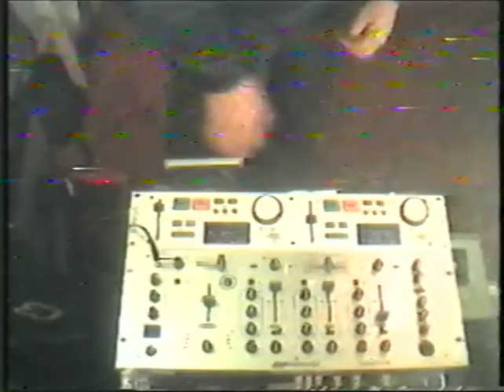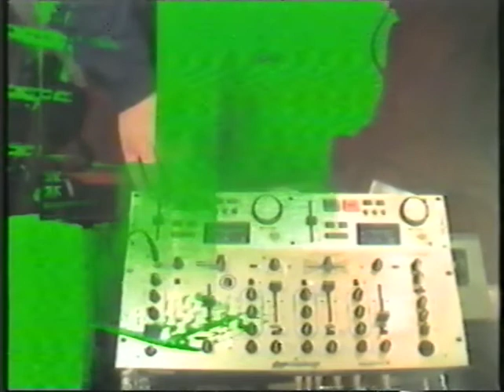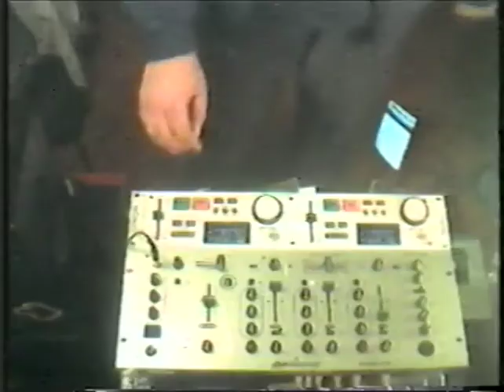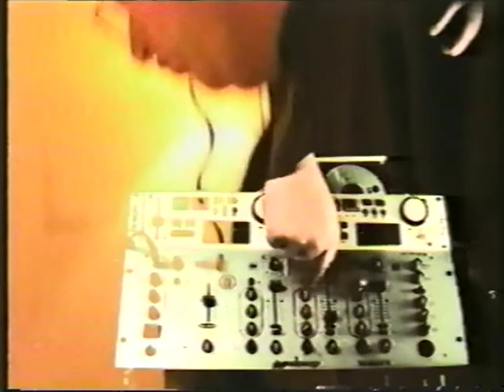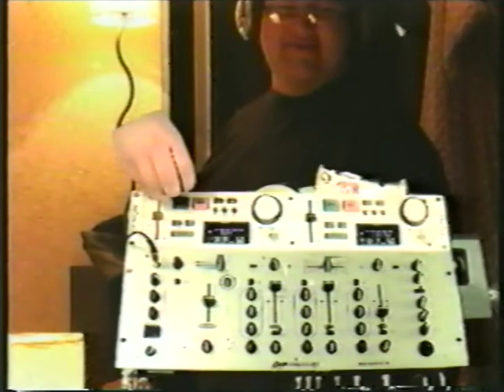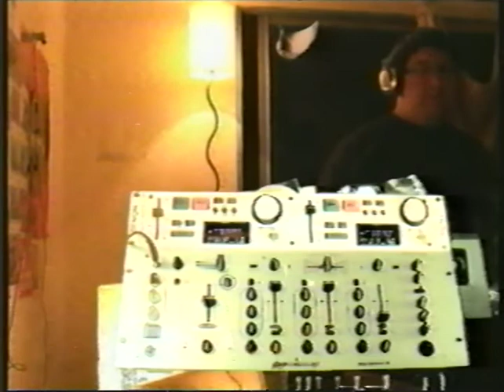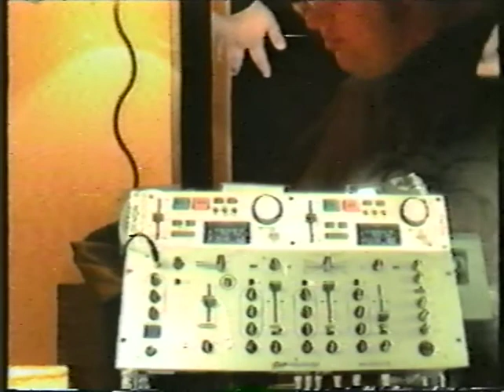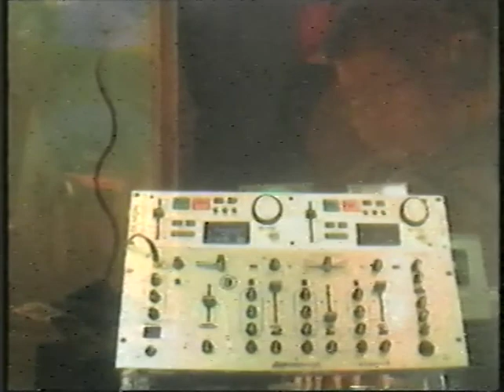Dj Bristol - Streaming Rave.cl 2005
Del baúl del recuerdo, cuando Rave.cl fue pionero en hacer streaming en vivo (antes que existiera Youtube)